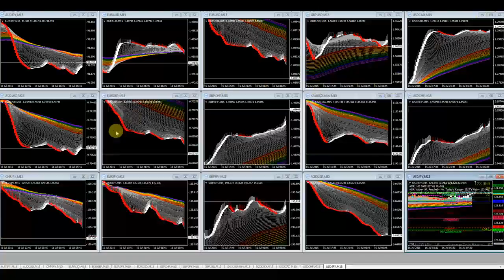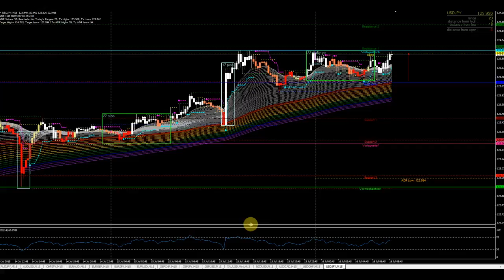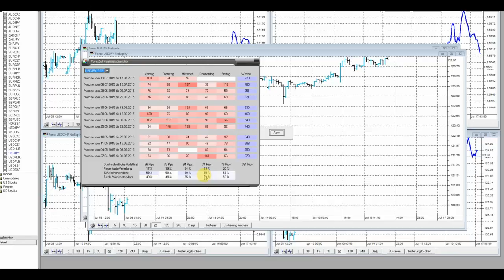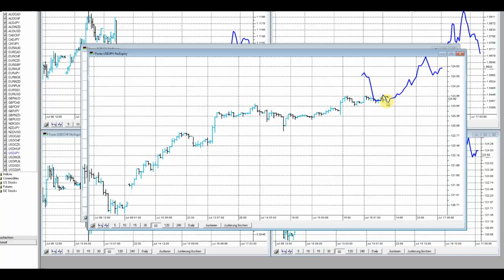USD/JPY vor Ausbruch! Was ist möglich?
Doch kommt der Ausbruch überhaupt? Warum trotz positiver Tendenz zunächst Vorsicht angesagt ist, erfahren Sie hier im Clip.